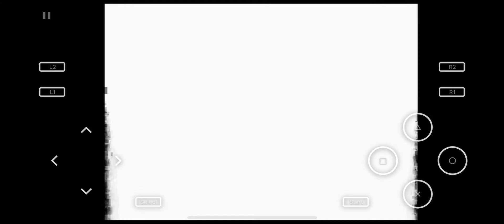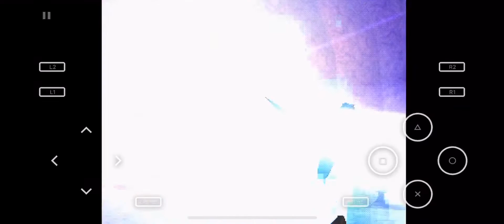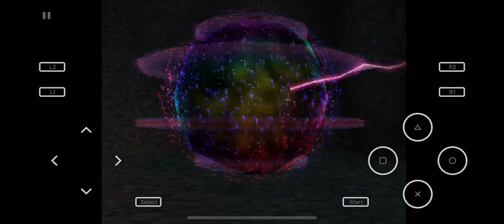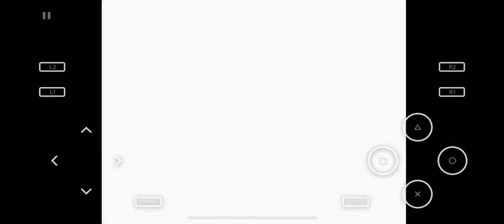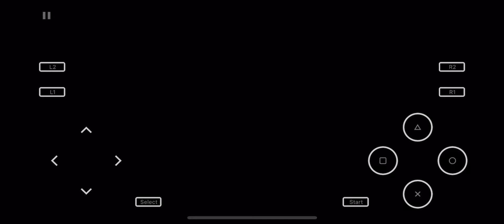Legend of Dragoon - Boss #4 - Virage (incomplete) - PlayStation Emulator - IOS 10,11,12 - Provenance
Legend of Dragoon - Boss #4 - Virage (incomplete) - PlayStation Emulator - IOS 10,11,12 - Provenance. No jailbreak required.

Feeling nostalgic lately and decided to download the Provenance emulator to bask in my childhood once more. Recording my progress on YouTube!

Cheers everyone!